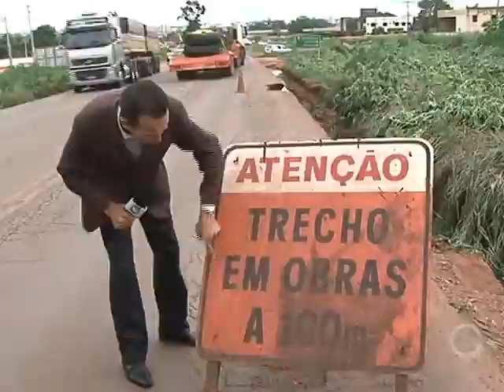BURACOS NA BR 163 EM RONDONÓPOLIS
Buracos tomam conta do trecho urbano da BR 163 em Rondonópolis